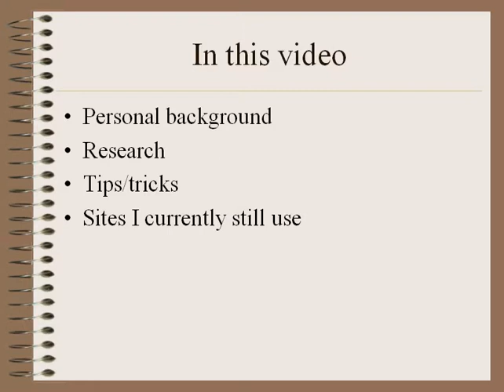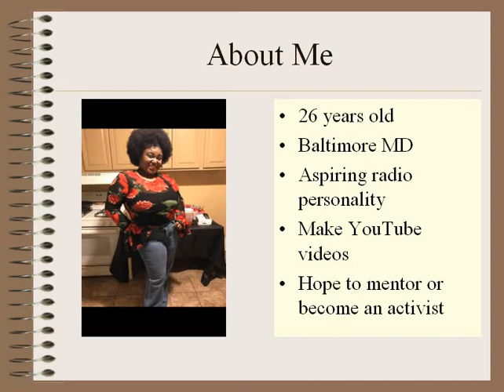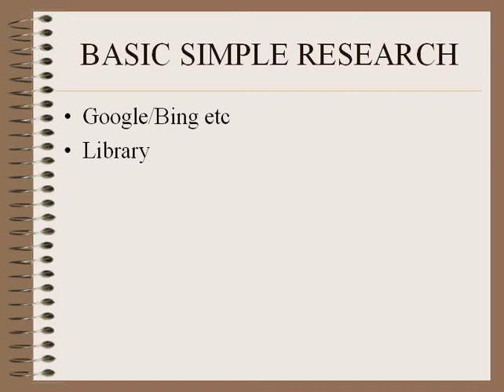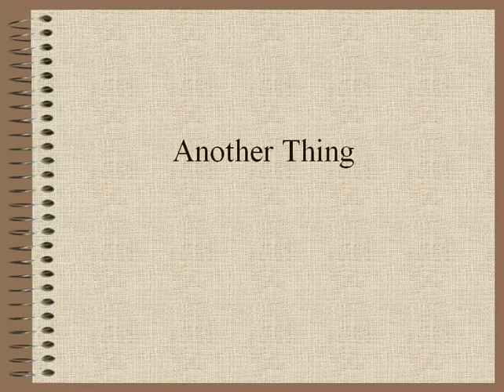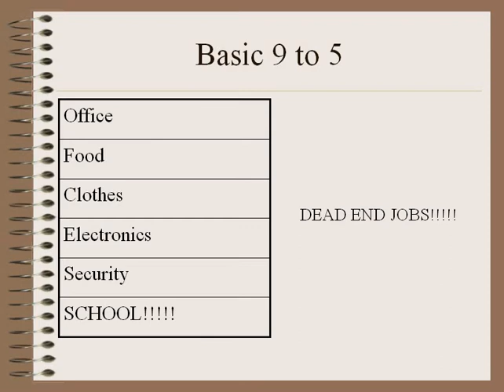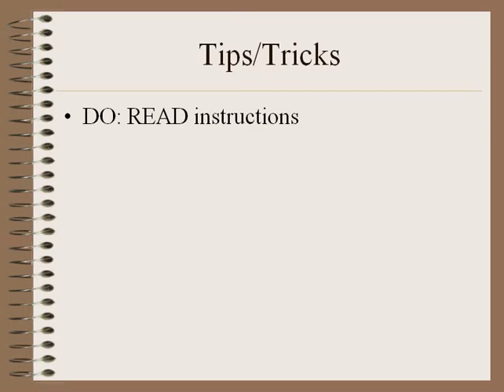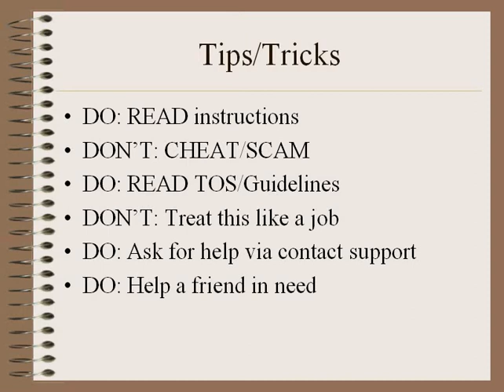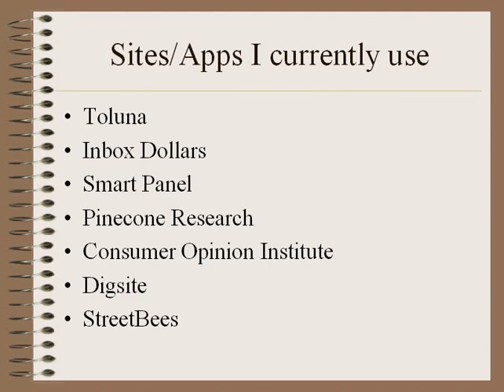DamagedTV Presents Making money from home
System Manufacturer: ASUSTeK COMPUTER INC.
 System Model: X551MA
 BIOS: X551MA.506
 Processor: Intel(R) Celeron(R) CPU  N2830  @ 2.16GHz (2 CPUs), ~2.2GHz
Streaming service: OBS 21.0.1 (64 bit)
Facecam: Logitech webcam 120